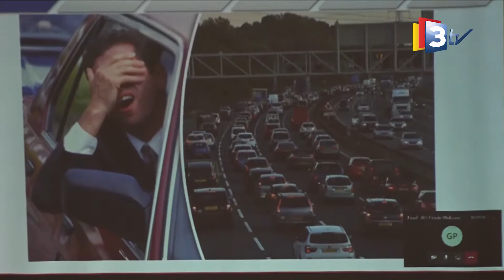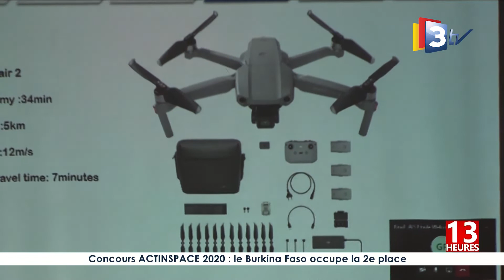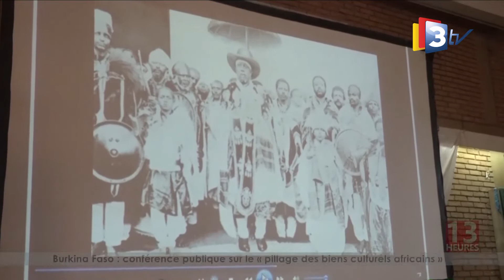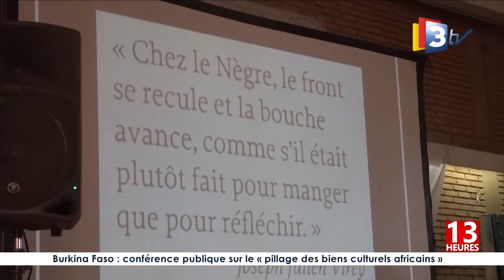3TV-JT 13H 06 février 2021